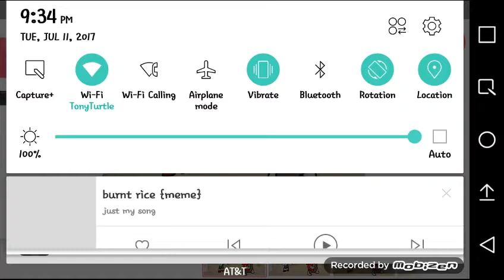Burnt rice meme re-made kinda better